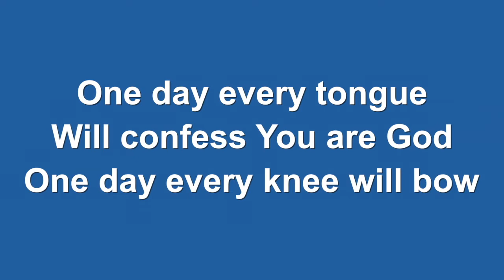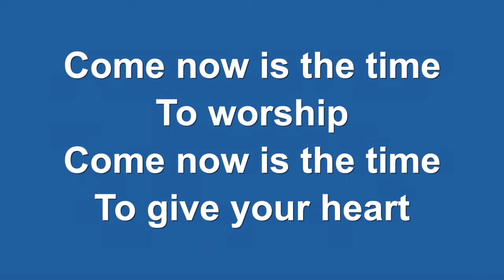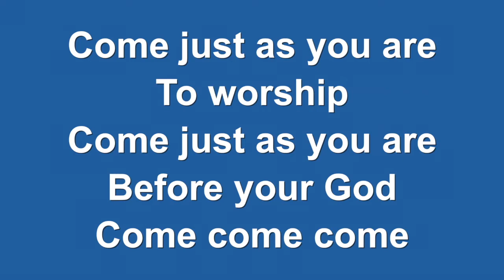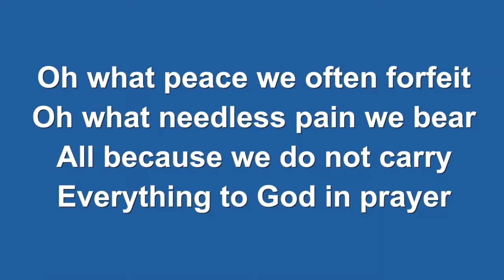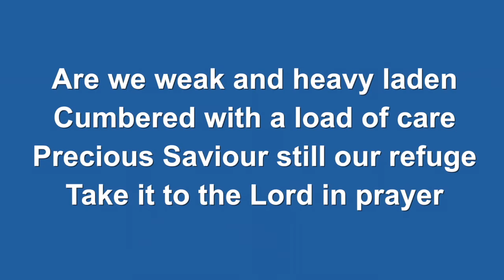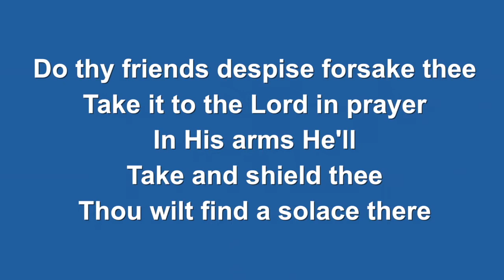The First Sunday after Trinity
A service of Holy Eucharist with hymns for on-line worship on the first Sunday after Trinity, 2021.  If you are not on the benefice email list and you would like a copy of the liturgy, please get in contact through social media (@cockettparish).